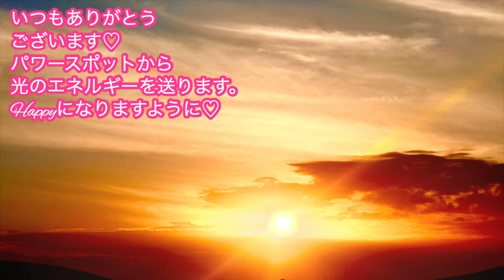【大吉日】この日は○○すると笑えるほど金運が上昇する！良い運気が巡回しているので絶対に確認して！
▼関連動画▼
【開運日カレンダーの使い方】

17歳の時にアイドルグループでデビュー。
２万人以上をマネージメントした実績を残す。

2012年にスピリチュアルに活動の軸を移し、10月からアメブロを開始するとすぐに話題になる。